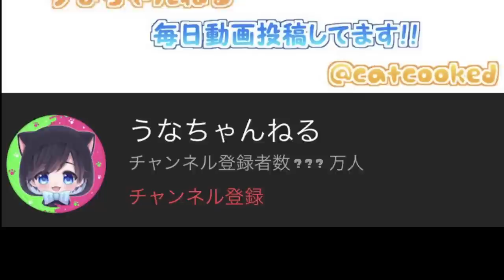【ギアMAX】インクを節約できるギアを利用してダイナモを振りまくるとずっとダイナモを振りまくれて楽しくて強いｗｗｗ【スプラトゥーン３】